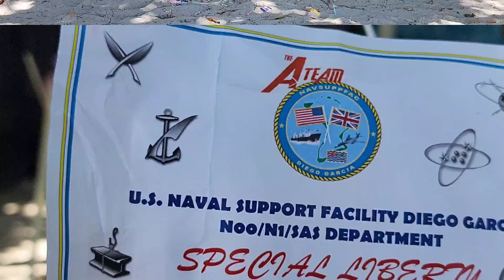HAIL AND FAREWELL AND MARCH BABIES || ALOHA FRIDAY